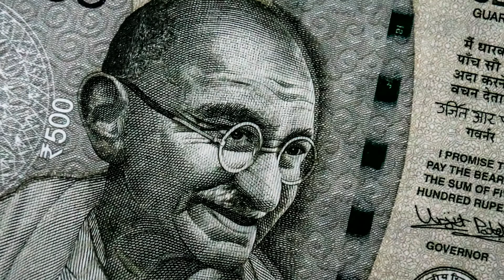Varnam / वर्णम / પેઇન્ટ / ವರ್ಣಂ / ভারনাম / வர்ணம் / വർണമം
Captivating colours.